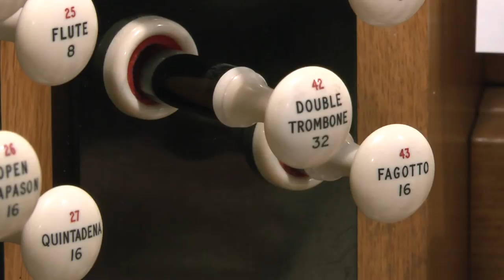Naji Hakim's Toccata played by Richard Pinel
Richard is the Assistant Director of Music at St George's Chapel, Windsor Castle. He won the Breda Organ Competition in October 2012. Naji Hakim gave his permission for this recording to be made and posted here. Additional thanks to the Dean and Canons of Windsor for permission to use the St George's Chapel Organ.